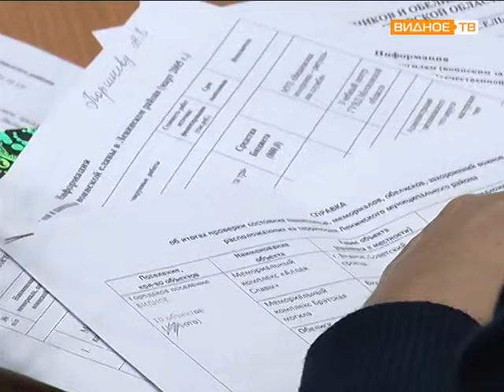Конференция районного общества краеведов